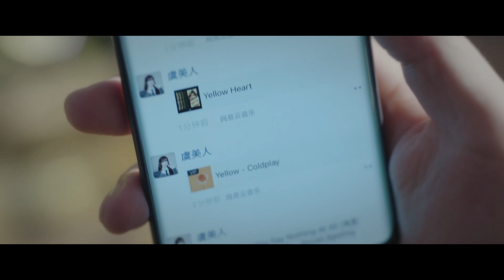虞美人趴在莊羽身上正要親熱，婆婆卻突然推門進來⋯⋯｜兩個人的小森林 A Romance of The Little Forest｜虞書欣 張彬彬